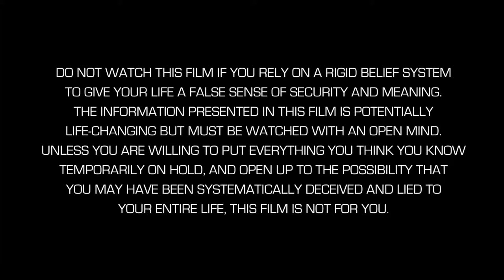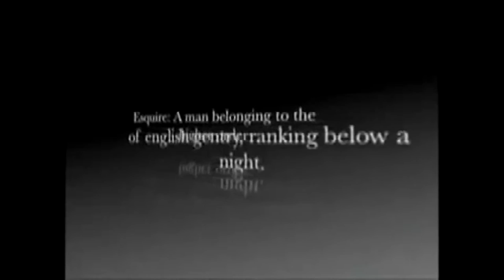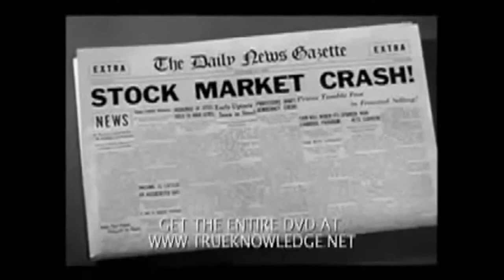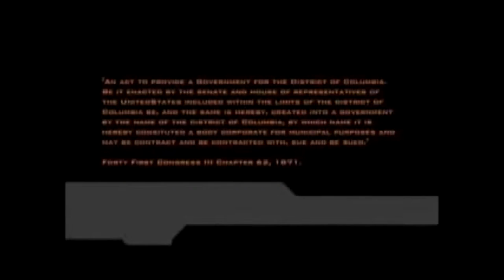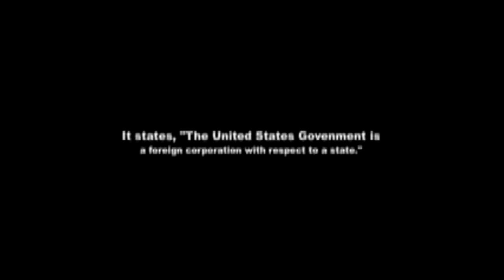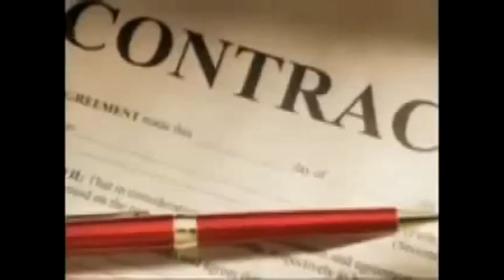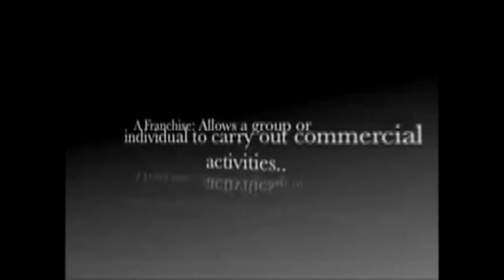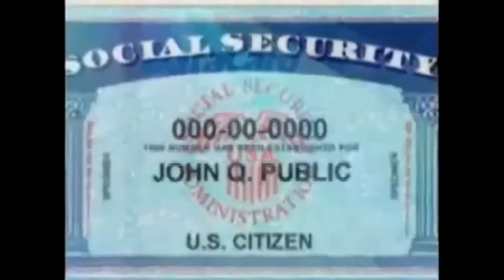SECRET CULT SOCIETIES CONTROL OF AMERICA